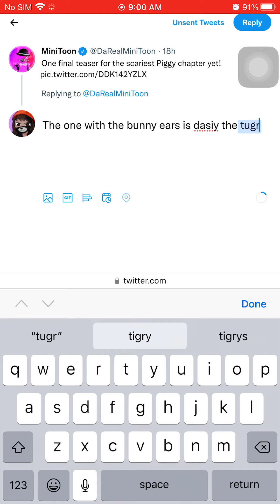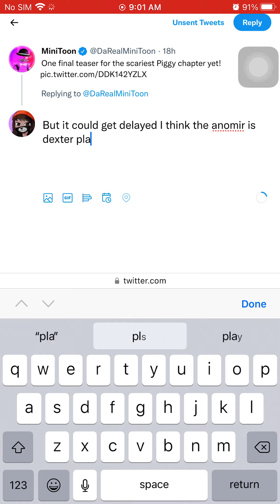New piggy cfc chapter leak could it get delayed?🖤🐽♥️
Today we will be talking about piggy leak and how it can possibly get delayed